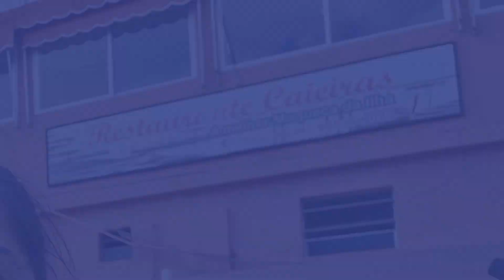Vitória: Moqueca capixaba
No restaurante Caieiras, na ilha Caieiras, Vitória/ES, experimentamos a famosa moqueca capixaba.